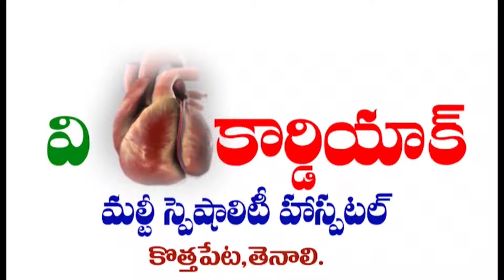TENALI NEWS 07/04/2024 : దోమల మందుకు.! ఎన్నికల కోడ్ కు.! ఏమైనా సంబంధం ఉందా.!?